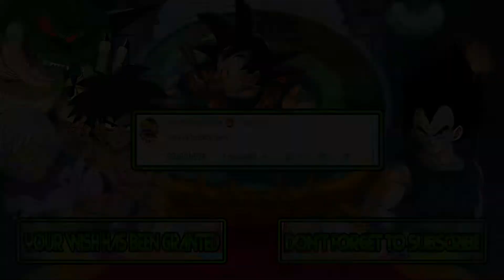Tom and Jerry in War of the Whiskers | Jerry vs Monster Jerry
Video Requested by Alex Bootleg Gamer

► Songs ◄